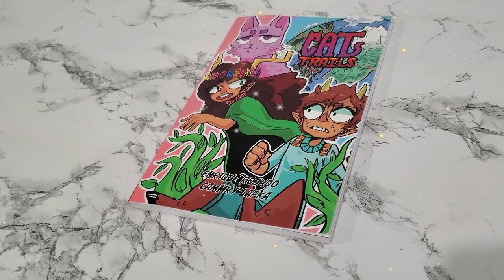Why Is Little Nightmares Terrifyingly Weird? [1]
I mean its a little weird or maybe I made it werid. Here is the Funny Moments from my Little Nightmares Stream, Part 1.
My Comic Cat Trails
- Amazon Cat Trails Vol.1 Physical copy
Pretend Its A Show - My D&D Podcast
Internet 24 (Audio Drama Podcast)